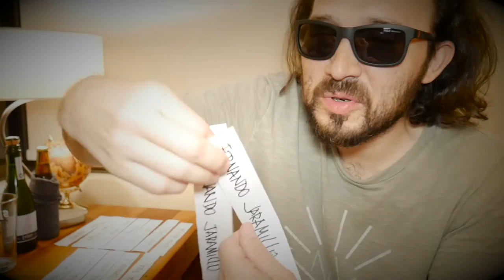LAMENTABLEMENTE QUIEBRE UNA COPA, vlog_006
En este nuevo VLOG se realizó el sorteo del concurso de dos cervezas participantes de la Primera Copa Nacional de Cerveceros en Valparaíso junto con algunos detalles acerca de la realización de ese evento...